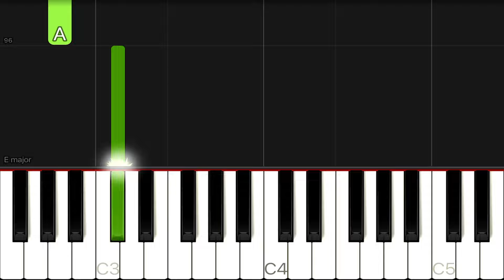Alicia Keys - No One | EASY Piano Tutorial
•  Piano Arrangement by C Music